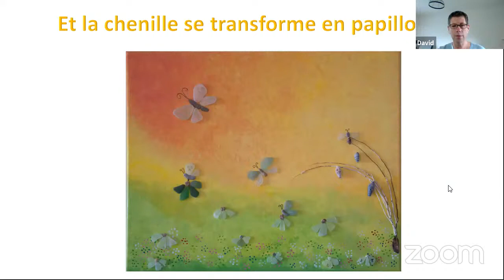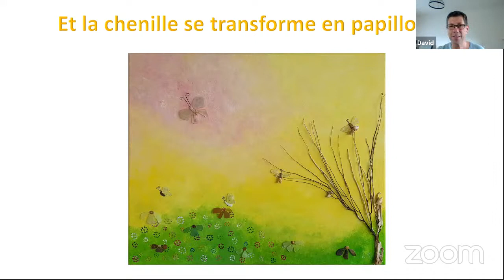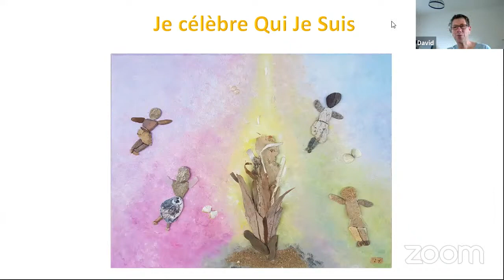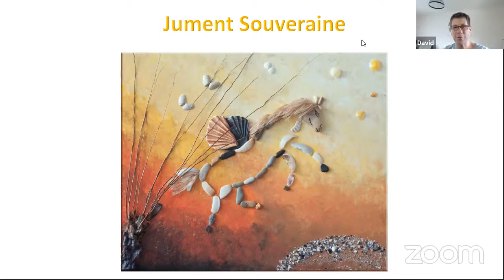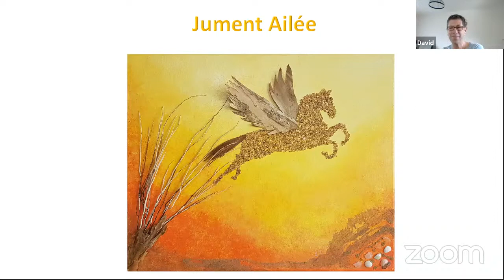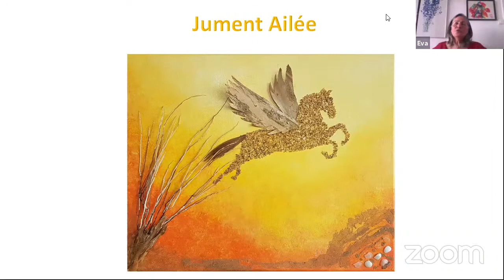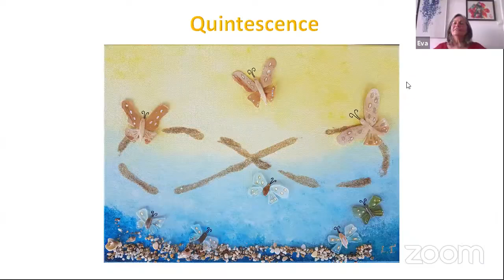Live de David avec Eva Je me souviens de qui Je Suis : en France 11h11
Le 11 Novembre 2021, Le jour de célébration de qui je suis réellement ...Et le début d'épidémie d'Amour...